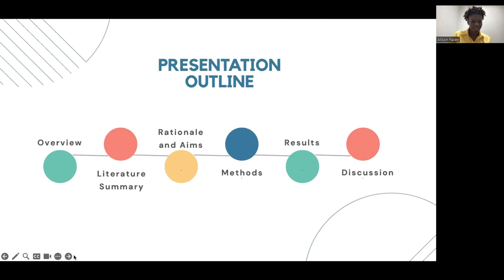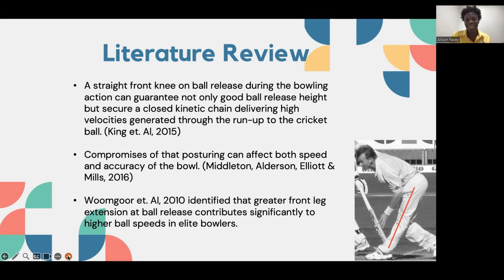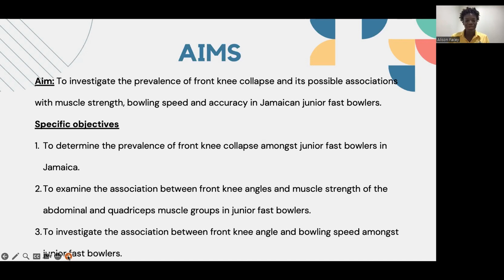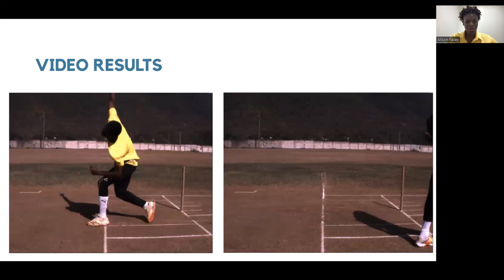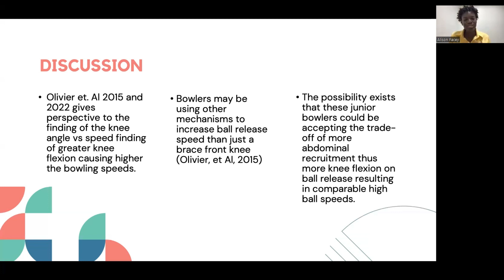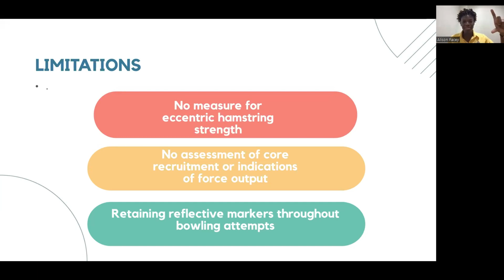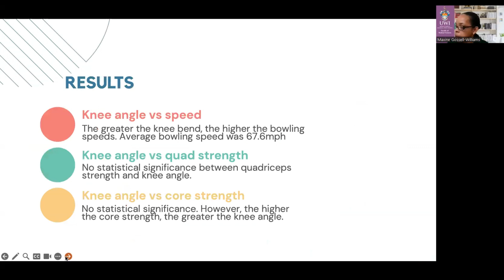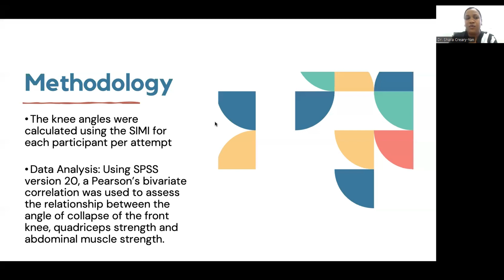Front Leg Biomechanics of Junior Jamaican Fast Bowlers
Presentation by Ms. Alison Facey for the Faculty Research Seminar Series